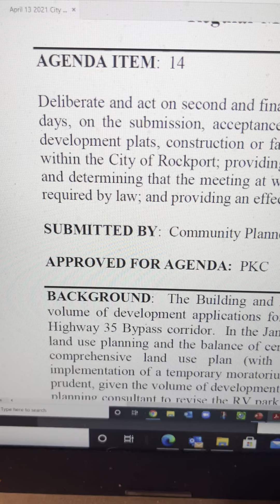April 13 2021 RPCC Meeting